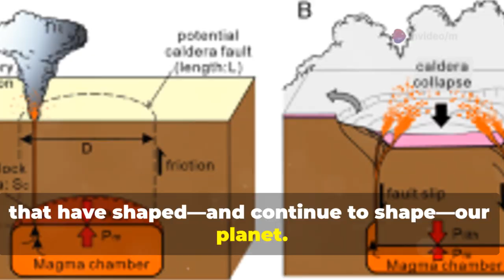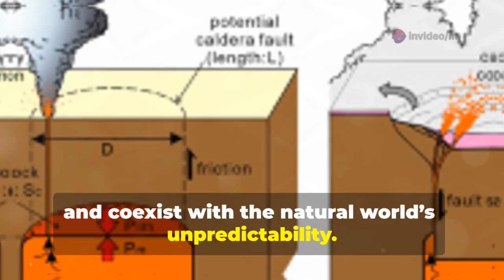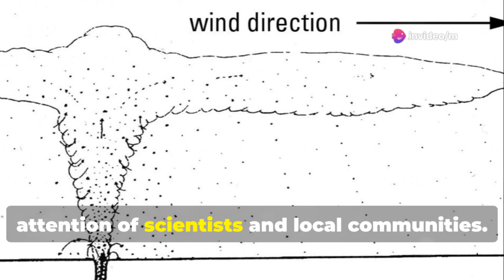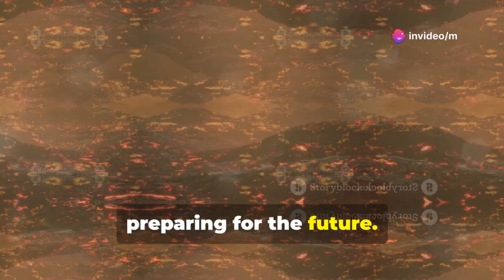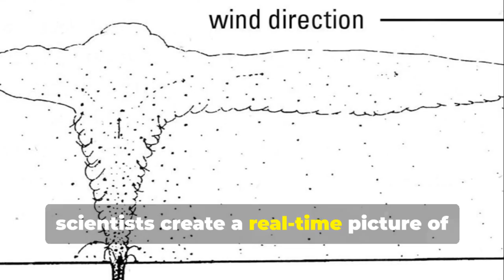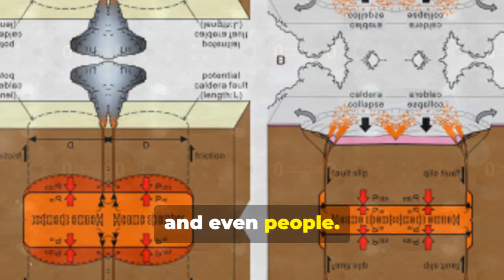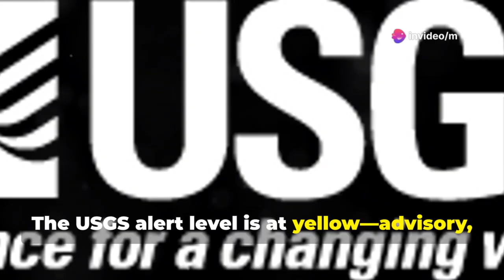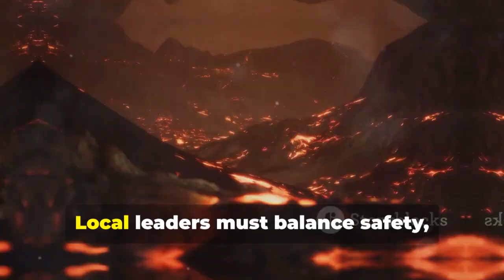Scientists Warn: Magma Movement Detected Beneath California’s Long Valley Caldera!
Discover the powerful story of the Long Valley Caldera—one of North America’s most significant volcanic systems. This video explores the caldera’s supereruption history, the ongoing volcanic activity that shapes the landscape, and how advanced monitoring technologies like GPS, seismometers, and satellite radar keep us informed. Learn how ground uplift, earthquake swarms, and gas emissions signal potential volcanic unrest, impacting local communities, economies, and the environment. Understand the crucial role of scientific monitoring, emergency preparedness, and community resilience in facing volcanic threats. Stay informed about the importance of hazard assessment, and share this important video to spread awareness about Long Valley’s global significance.

OUTLINE:

00:00:00 Why Long Valley Caldera Matters to the World
00:02:39 The Caldera's Volcanic History
00:05:21 How Scientists Monitor a Supervolcano
00:07:37 Recent Signs of Magma on the Rise
00:08:23 Potential Impacts of Renewed Unrest
00:08:52 Mapping the Magma Below
00:09:26 What the Experts are Saying
00:10:13 Society, Economy, and a Caldera
00:10:56 Vigilance, Preparedness, and Public Awareness